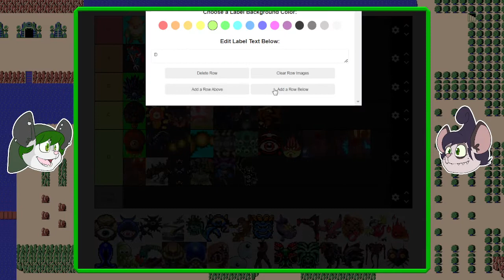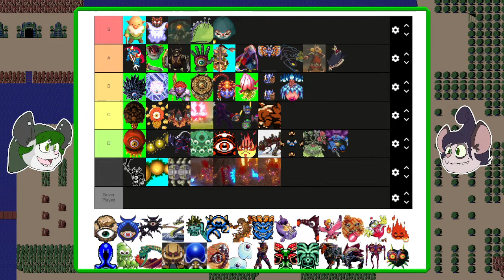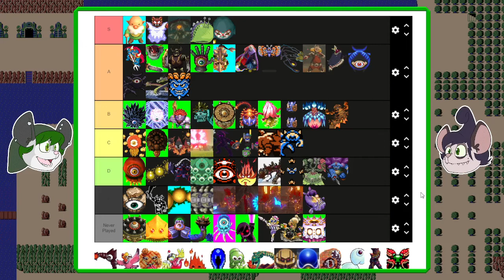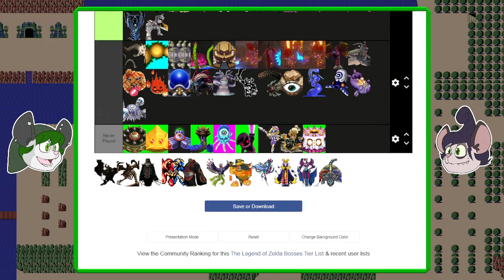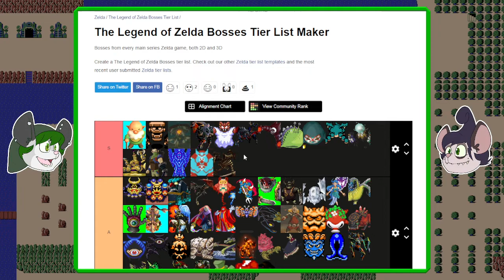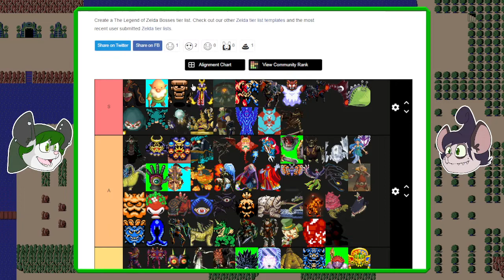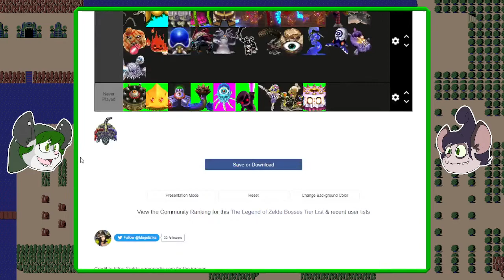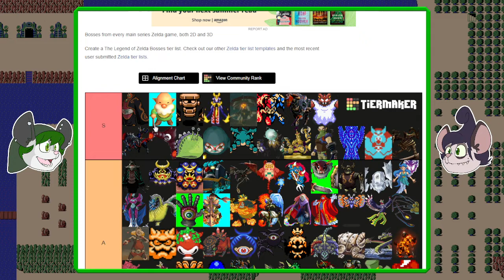Every Zelda Boss Ranking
Join the Poss Posse as Rogue ranks each zelda boss from every game shes played which happens to be all of them except for trifroce warriors!